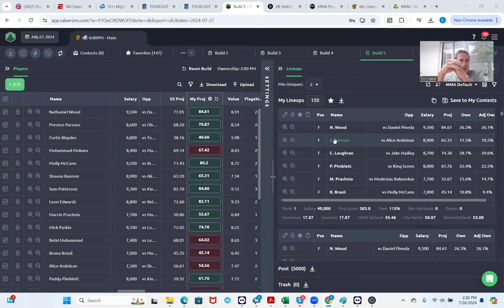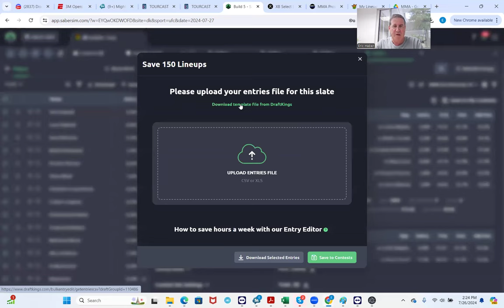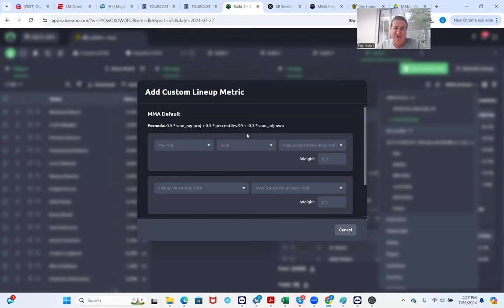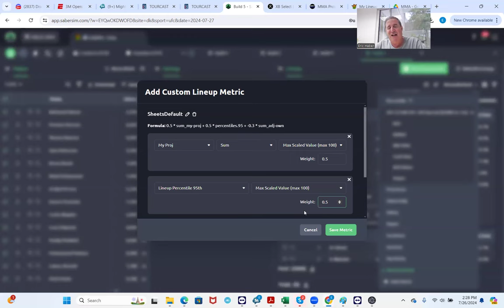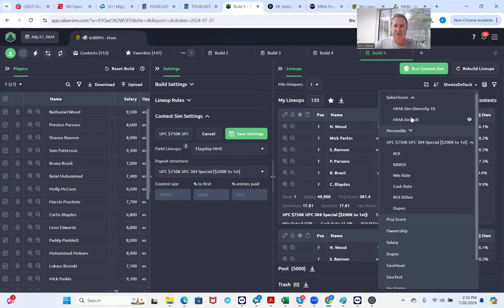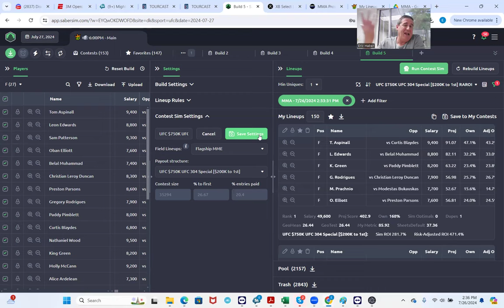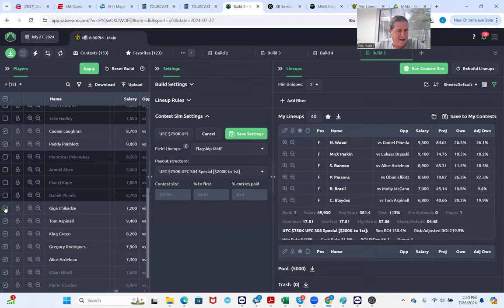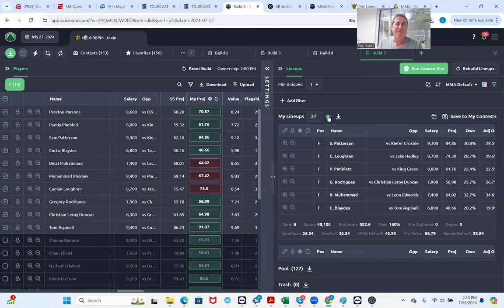UFC 304 DFS VIDEO 2 (ADVANCED? LINEUP CONSTRUCTION) HOW TO WIN THE 200K!